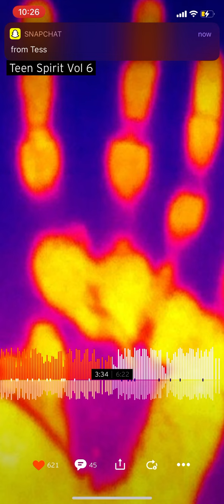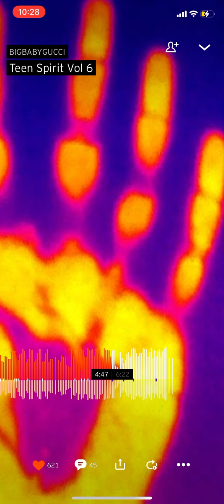bigbabygucci- bloody murder